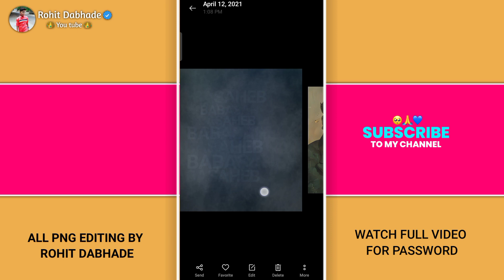Mata ramai Jayanti video editing text png || ramabai Ambedkar hd photo download || Rohit dabhade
Mata ramai Jayanti video editing text png || new trending png download || Rohit dabhade

*…😍 Keep Supporting 😍…*
*बघायला विसरु नका आणि तुमच्या मित्रांना Shear करा*

 *PLEASE WATCH IN FULL VIDEO* 🙏❤️

💥  MATERIAL LA PASSWORD AAHE 💥

2) BHIMSAINIK 🌎💙

🅢🅗🅐🅡🅔 करा🙏🏻🙏🏻🙏🏻
   *Thanks…🔥*

comment share view fast 🔝*

धन्यवाद भावांनो ❤️💯